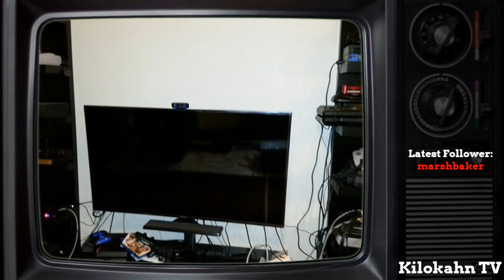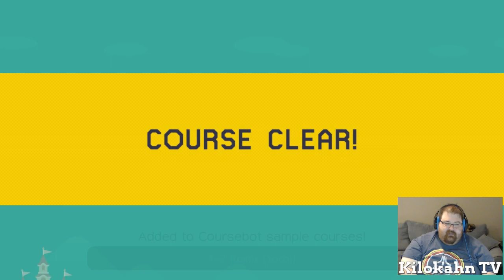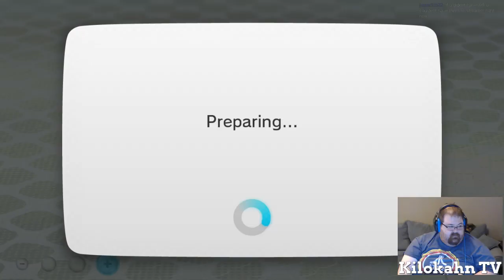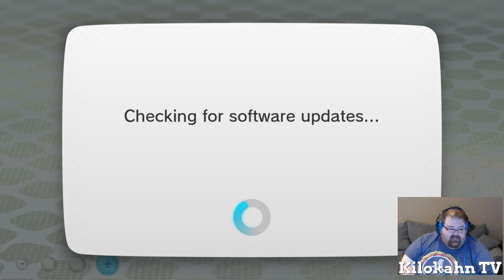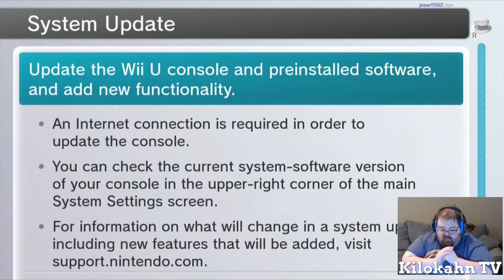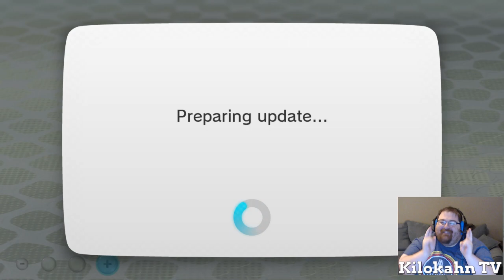Ep. 28 - Wii U Fun: Mario Kart & Mario Maker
We go and play some Mario Kart then go to Mario Maker where Kilokahn gets all upset.  Fun times!